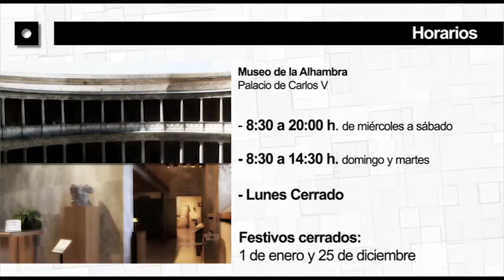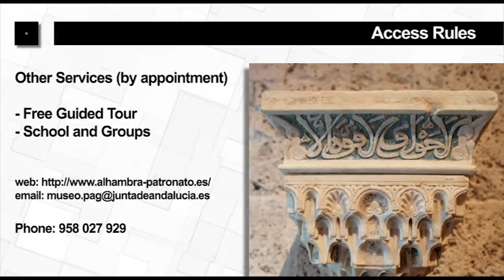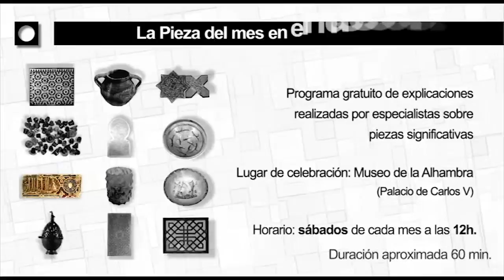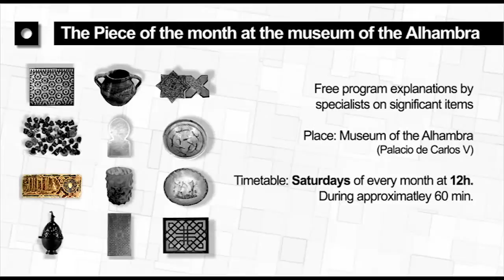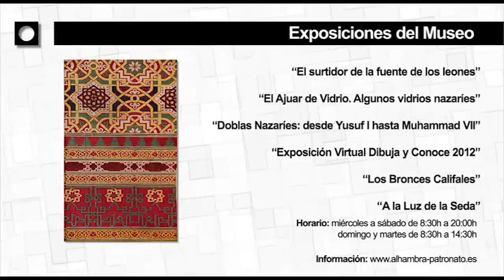Actividades Julio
Vídeo con las actividades del mes de Julio del Museo de la Alhmbra